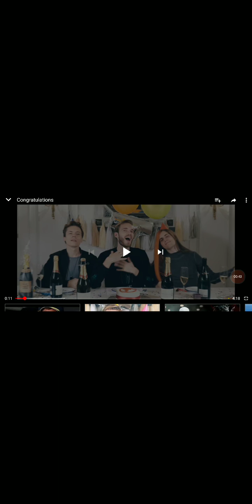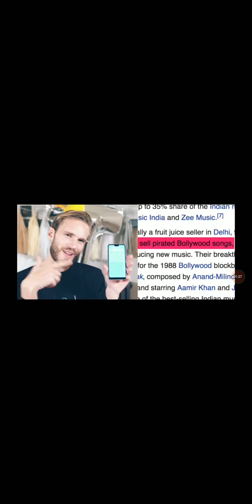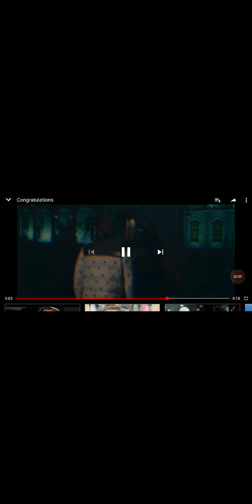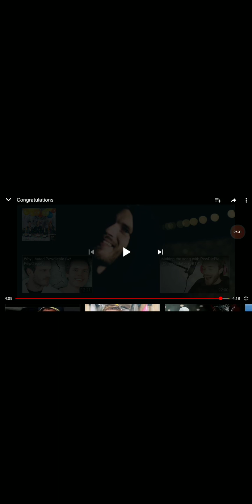Reaction to pewdiepie's song congratulations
Sorry for the way it is I used a screen recorder  but i hope you guys can still enjoy